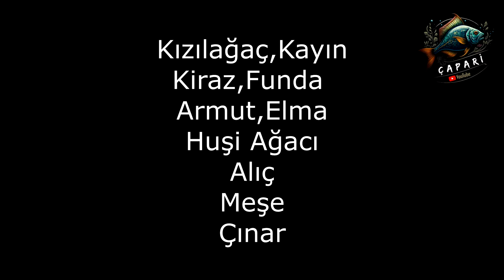Doğadan Akvaryuma Kök Ağaç Ekleme Nasıl Olur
Arkadaşlar hepimiz akvaryumda güzel dekorlar kullanmak istiyoruz ama maalesef bazen istediğimiz kökü bulamıyoruz, bazen de buluyoruz ama maddi olarak imkanlar el vermiyor. Artık kendi zevkinize göre kökleri bulup akvaryuma ekleyebilirsiniz :) Nasıl Mı ? Videoda :=)